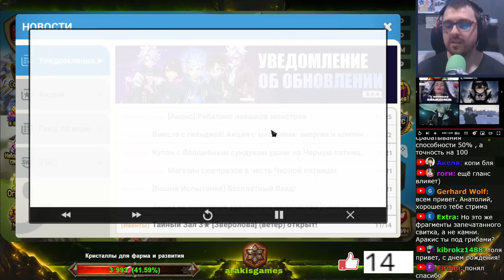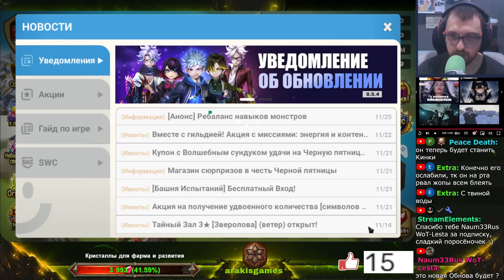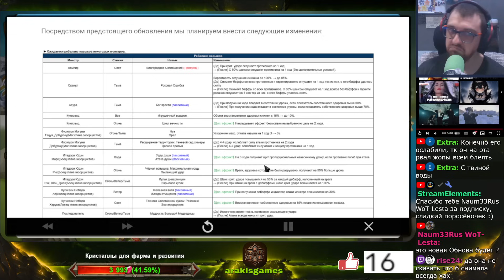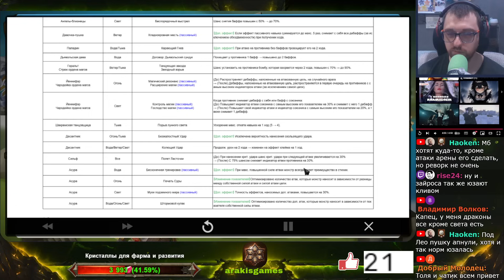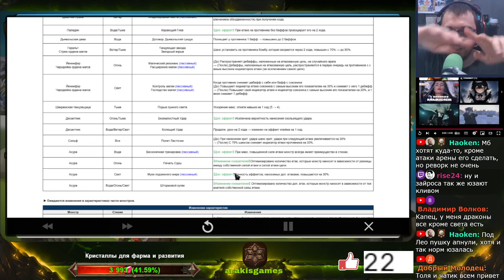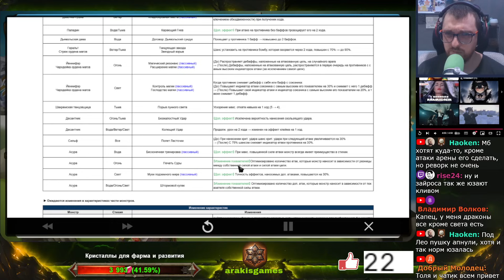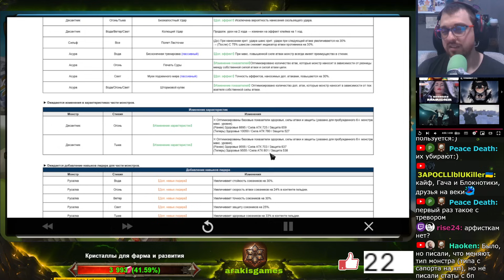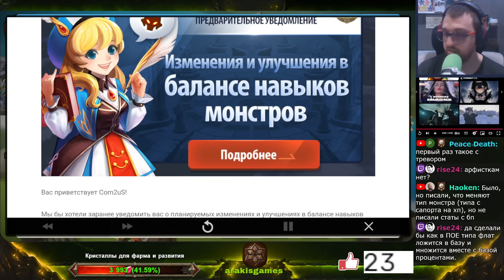БАЛАНС Персонажей + Новые Лидерки! Апнули твоего персонажа? | Summoners War